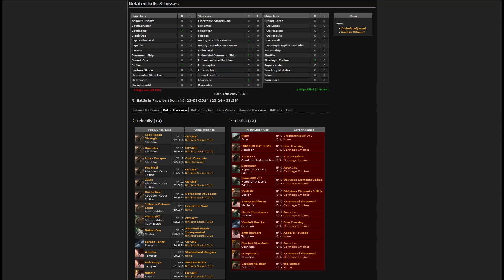Faswiba Drop 22 03 14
Song's:
Armin Van Buuren - Mirage (Alexander Popov Remix)